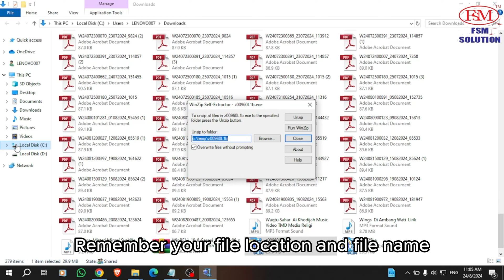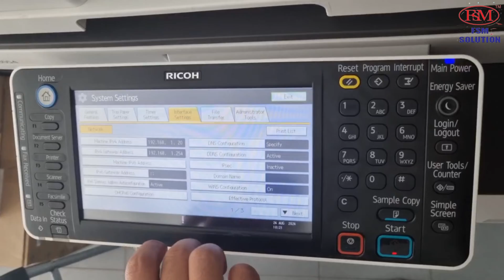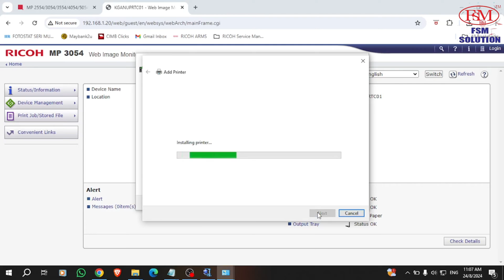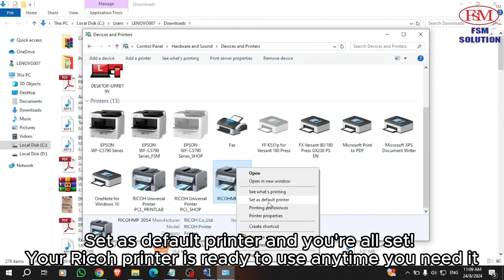How to install printer driver - Step to install printer driver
Need help installing your printer driver? Look no further! In this video, we'll guide you step-by-step on how to install a printer driver on your Windows PC or laptop. Whether you're setting up a new printer or reinstalling drivers, we've got you covered.

🔍 What You'll Learn:
Check Your Windows Version
Download the Correct Driver
Install the Driver
Connect Your Printer
Set as Default Printer